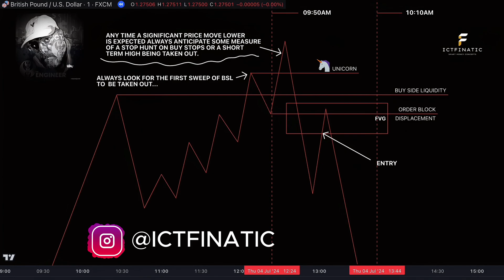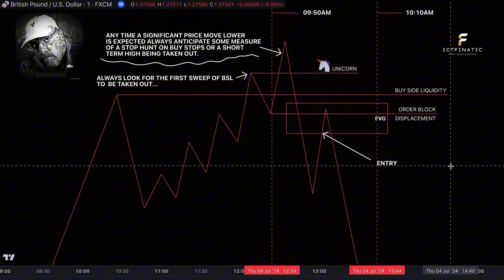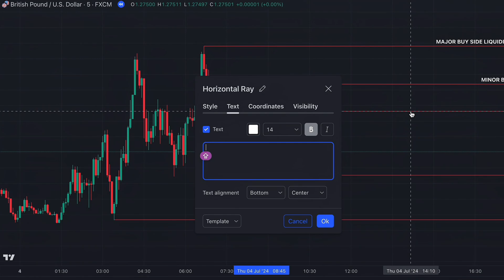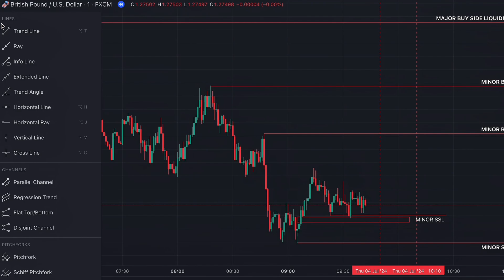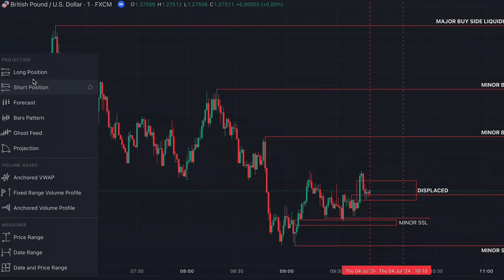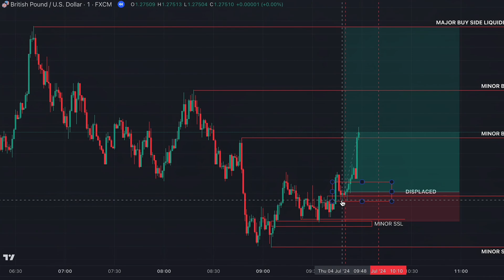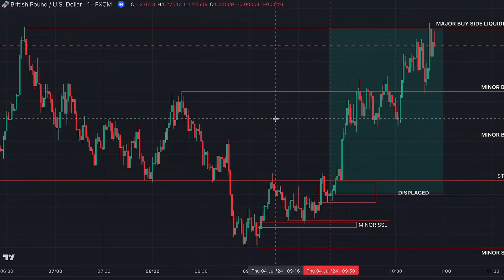Learn ICT Concepts in 13 Minutes (FULLY SIMPLIFIED)